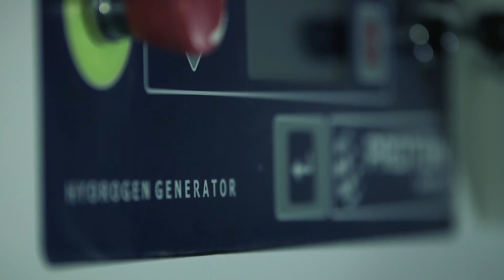Hybridwerk Regio Energie Solothurn - Französisch